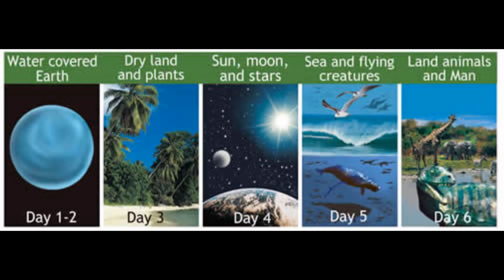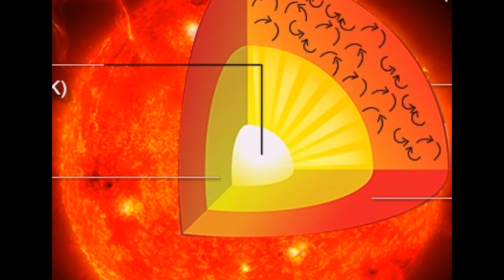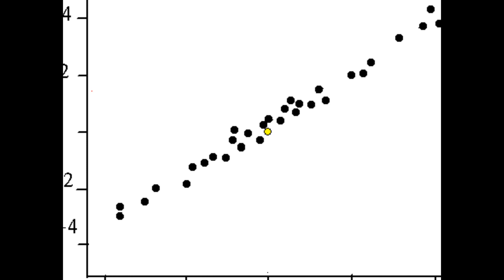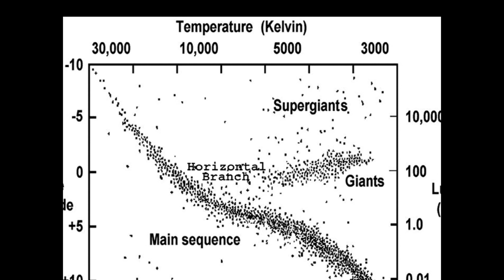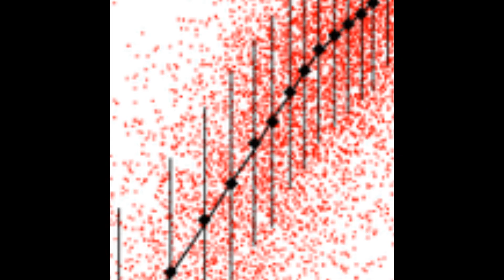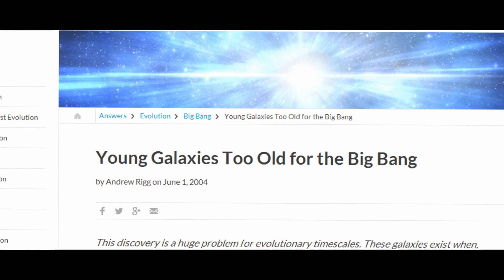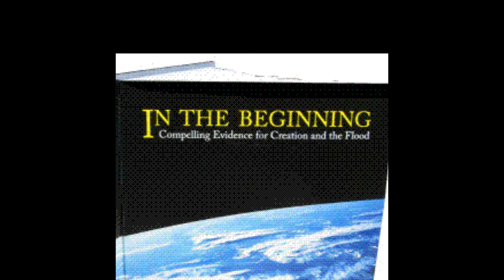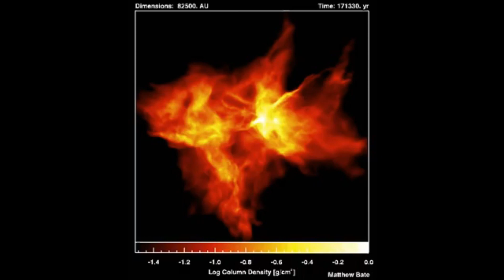The Origin of Stars 1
The first in a series of videos about the scientific theory of star formation. In this video, we look at how it is possible to study star formation scientifically, even though we can't reproduce the star formation process in the lab.